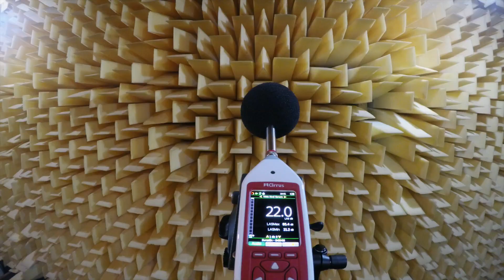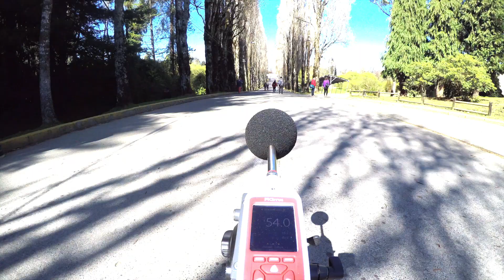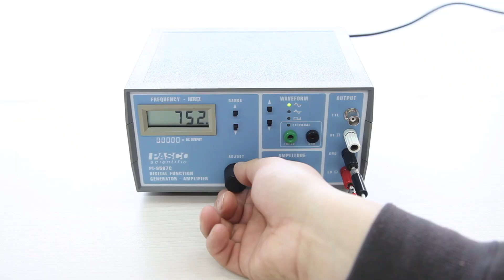Material Proyecto "El Universo del Sonido"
Recopilación de material audiovisual que forma parte del proyecto "El Universo del Sonido" de Acústica UACh.